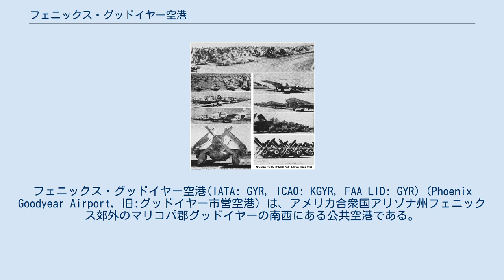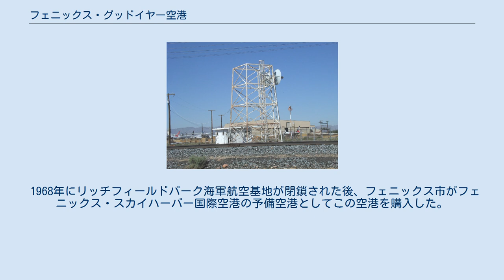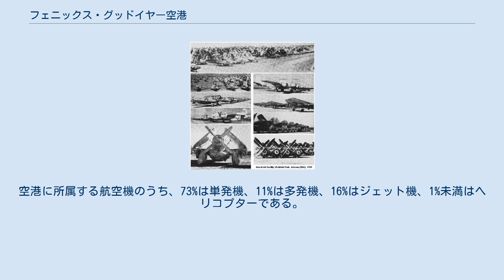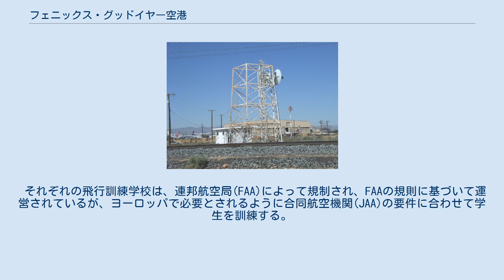フェニックス・グッドイヤー空港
フェニックス・グッドイヤー空港(IATA: GYR, ICAO: KGYR, FAA LID: GYR)（Phoenix Goodyear Airport, 旧:グッドイヤー市営空港）は、アメリカ合衆国アリゾナ州フェニックス郊外のマリコパ郡グッドイヤーの南西にある公共空港である。
 第二次世界大戦中にアメリカ海軍の航空施設、リッチフィールドパーク海軍航空施設(NAF Litchfield Park)として建設され、海軍航空基地への格上げによりリッチフィールドパーク海軍航空基地(NAS Litchfield Park)に改称した。
第二次世界大戦終結後は、主として海軍・海兵隊・沿岸警備隊の老朽化した航空機の保存のために使われていた。
1968年、国防総省および沿岸警備隊の航空機の保管がツーソンのデビスモンサン空軍基地の軍用機整備再生センター(MASDC)に統合されたため、リッチフィールドパーク海軍航空基地は閉鎖された。
 1968年にリッチフィールドパーク海軍航空基地が閉鎖された後、フェニックス市がフェニックス・スカイハーバー国際空港の予備空港としてこの空港を購入した。
この空港には航空便の運航は行われていないが、大規模な維持管理用の場として使われており、国内外の多くの航空会社の航空機が着陸することができる。
 この土地は、軍用施設として使用されていた時代からの土壌や地下水の汚染のため、スーパーファンドの対象となっている。
 フェニックス・グッドイヤー空港にある1941年に建てられたレーダー・タワー。
この空港は第二次世界大戦中に海上空軍施設として使用された。
 面積は、789エーカー (319 ha)である。
 8,501 x 150 ft (2,591 x 46 m)のアスファルトの滑走路(3/21)と、64 x 64 ft (20 x 20 m)のコンクリートのヘリパッド(H1)がある。
 2007年には188,136機、1日平均で515機が運行され、そのうち一般航空機は93%、航空会社は1%未満、軍事用は5%、 航空タクシーは1%であった。
空港に所属する航空機のうち、73%は単発機、11%は多発機、16%はジェット機、1%未満はヘリコプターである。
 フェニックス・グッドイヤー空港の「墓場」。
使用されていない航空機を保管する。
 航空機メンテナンスと商用パイロット訓練を提供するいくつかの企業がこの空港を本拠地としている。
 それぞれの飛行訓練学校は、連邦航空局(FAA)によって規制され、FAAの規則に基づいて運営されているが、ヨーロッパで必要とされるように合同航空機関(JAA)の要件に合わせて学生を訓練する。
 2014年から、CTCウィングス航空学アカデミーが、ニュージーランドのハミルトンにあるセンターに加えて、当空港を訓練施設として使用し始めた。
^ a b c d FAA Airport Master Record for GYR ({{{1}}} (PDF) ), effective 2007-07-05 ^